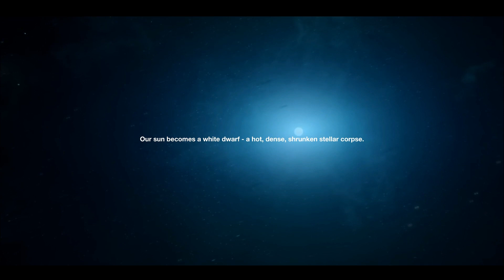Public Domain Resource - Logics